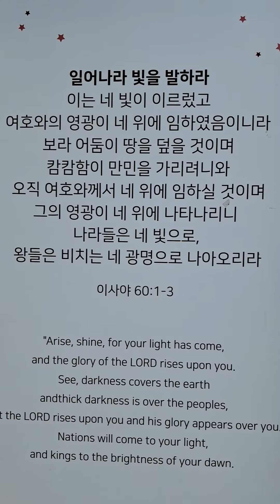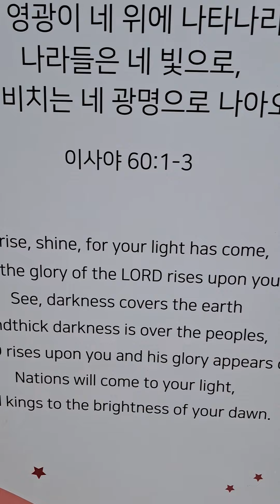세계복음화 성령운동: 40억전도운동: 디아스포라무슬림20억전도운동